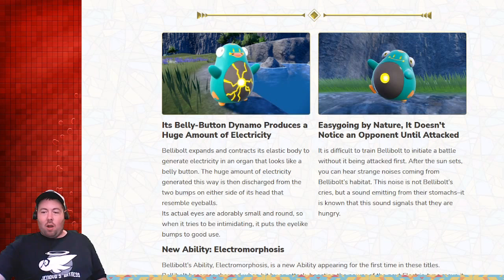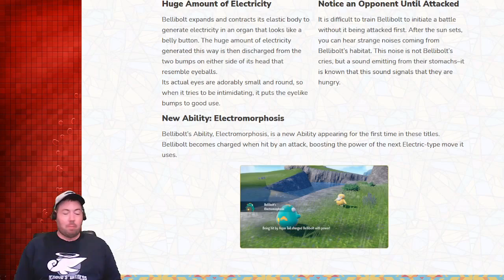How Good Will Bellibolt Be?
Ending Song: Vampire - Emmit Fenn

Are you a Content Creator or Streamer?  Join Stream On Nation, an active community of content creators that helps its members move towards their goals, whatever they may be.